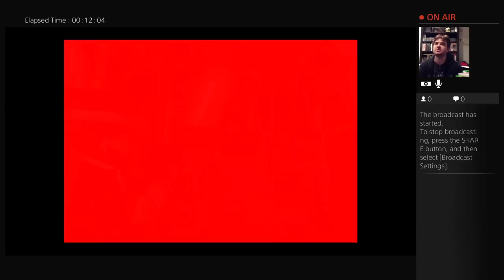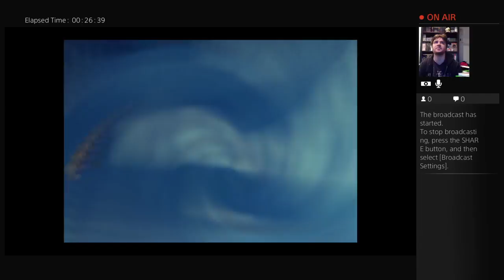Let's Play Final Fantasy VII PS4 Part 3 w/Video Commentary